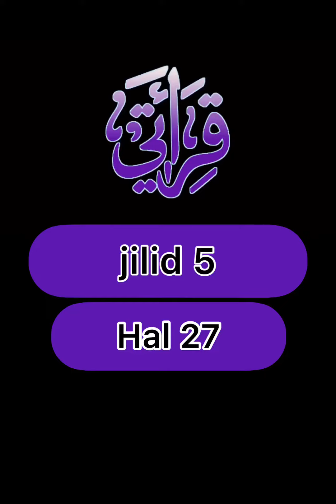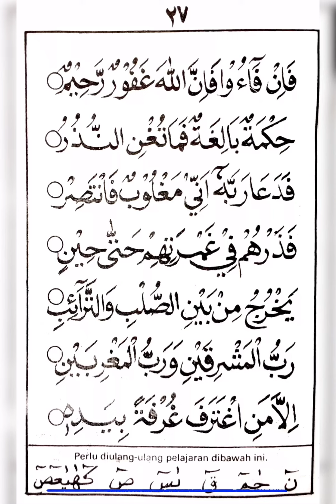qiroati jilid 5 halaman 27⁉️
Ngaji metode qiroati jilid 5